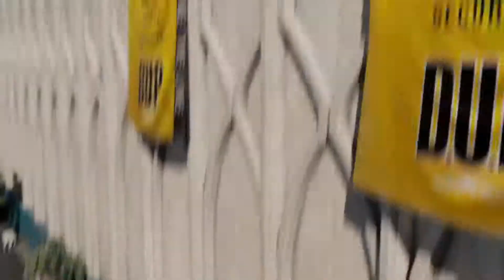inFAMOUS Second Son Official E3 Gameplay Video